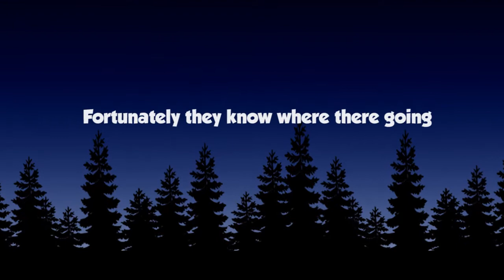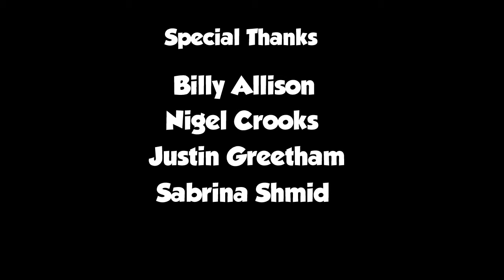"Derek and Boggy" (Final Year Animation Project for Teesside 2013).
Two friends don't seem to see 'eye' to 'eye' with each other!

This was my final year project at University. This 2D animation piece enabled me to use dialogue without the intricacies of lip sync.

From a very young age I enjoyed and followed the work of Cosgrove Hall (Dangermouse and Duckula being my all time favourites).

This was my tribute to the amazing work of Brian Cosgrove and  the late Mark Hall.